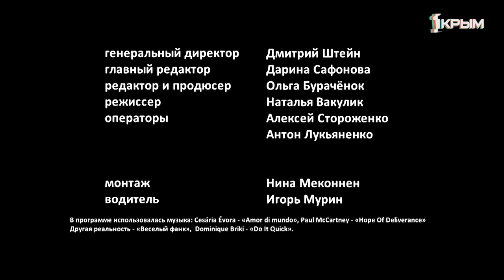Деревенское счастье. Колоски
Село с весьма говорящим названием Колоски со всех сторон окружено полями, на которых почти круглый год растут как сами колоски пшеницы и ячменя, так и различные бобовые и масленичные культуры: нут, соя, вика, горох и лён. Здесь мы снимали в июне уборочную кампанию, здесь же мы понаблюдаем и за ходом осенней посевной. Закончилась она еще в конце октября, но мы успели увидеть ее последние этапы. Обо всех тонкостях этой работы расскажет наш герой Андрей Суслов. И ещё поделится, почему для него работать на земле и заниматься сельский хозяйством, не только семейное дело, но и настоящее призвание. Смотрите новый выпуск проекта «Деревенское счастье».